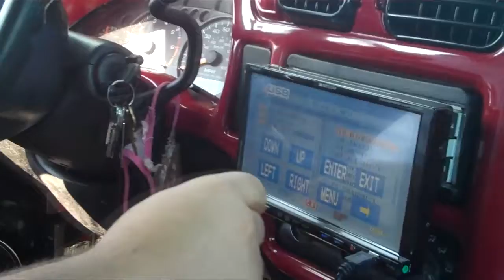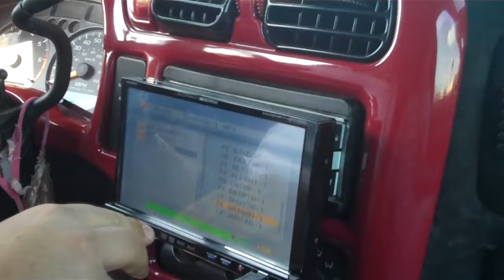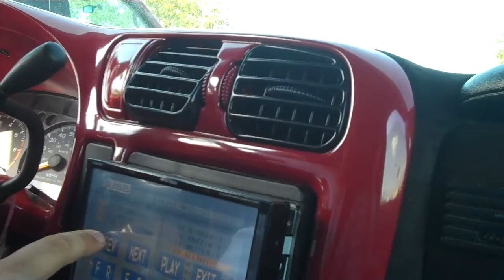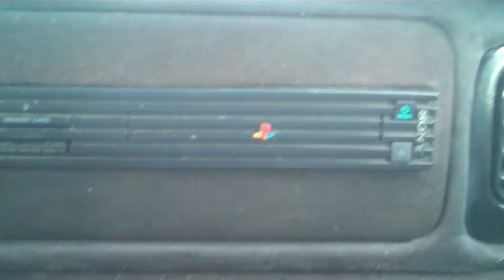Erics truck one digital designs 1008inch sub for now